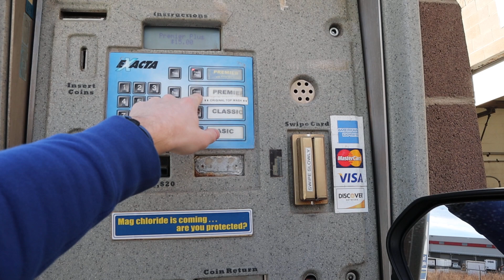CW 92 | Karcher Opti Wash 8000 | Coal Creek Car Wash | Erie, CO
(12-14-22) This place has three automatic Karchers so I wanted to check it out. It turns out that Comtec, the company that distributes these Karchers around Colorado, was here working on the machine in the right bay. They were either replacing components or doing general maintenance. Overall this wash did pretty good and the dryers seemed to do better than usual.

Wash rarity: 8
Wash rating: 10
Do I recommend? Yes

Wash selections:
-Premier Plus = $15 (wash chosen for video)
-Premier = $13
-Basic = $10

Money spent on car washes to date: $996

What this machine replaced: This machine is original to the wash bay.